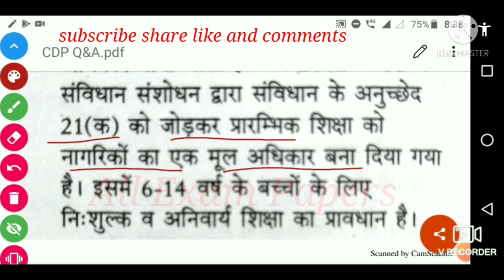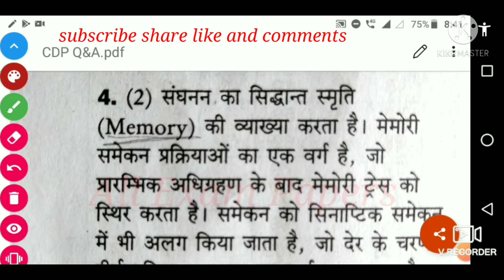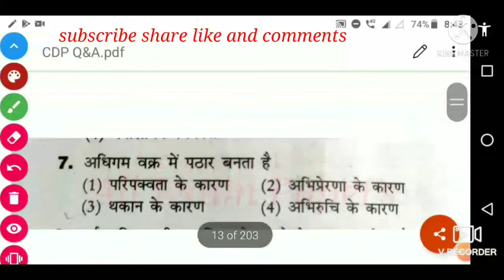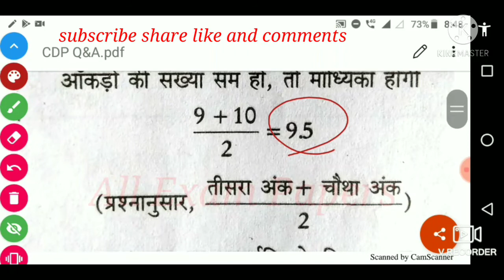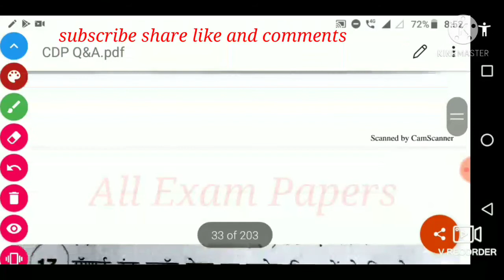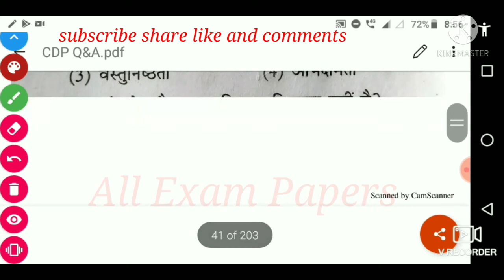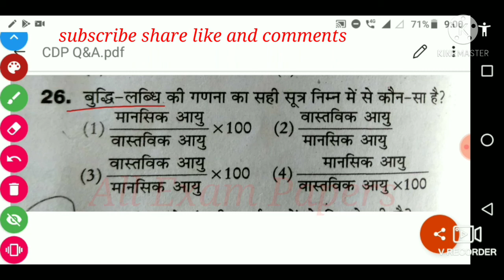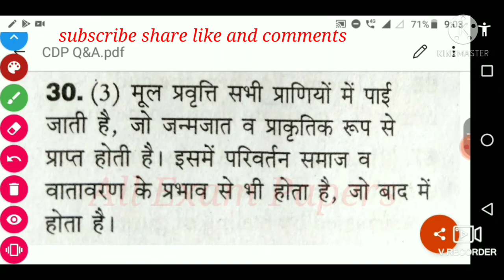बालविकास शिक्षाशास्त्र (भाग01) | CDP Q & A with Explanation